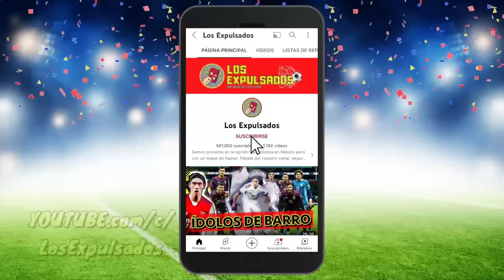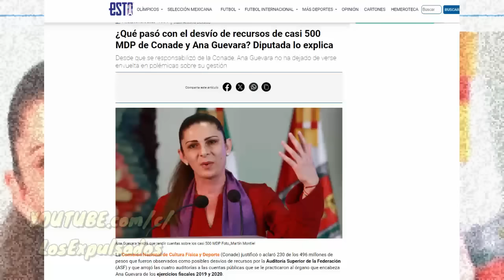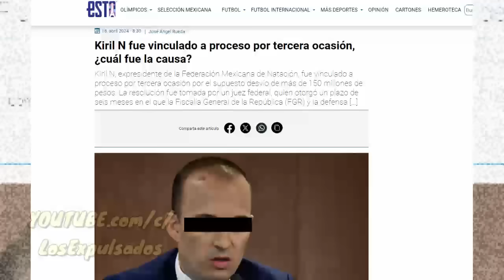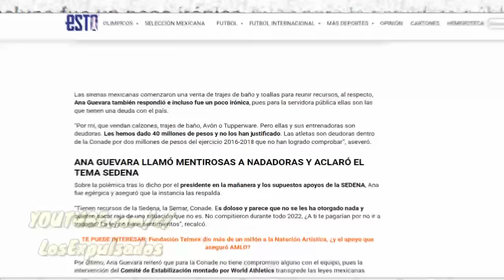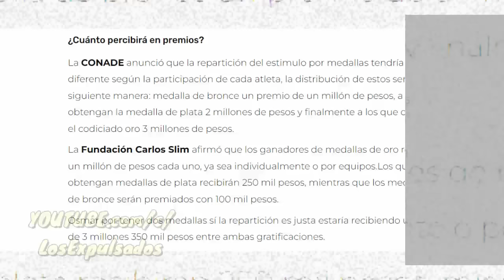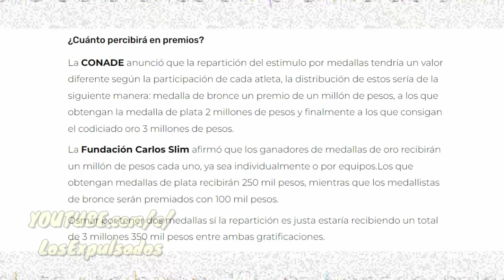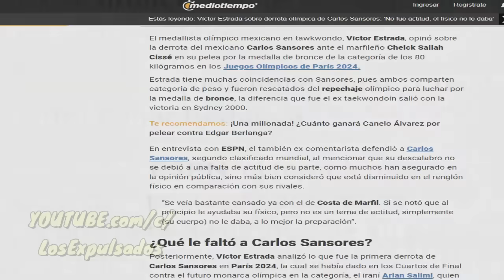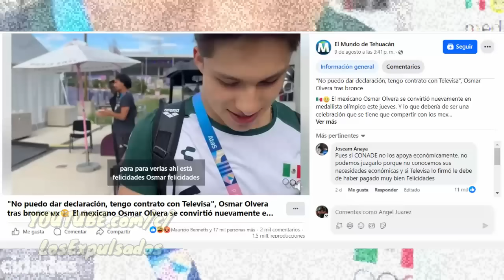CORRUPCIÓN En La CONADE ¿POR QUÉ MÉXICO SIEMPRE FRACASA En Los JUEGOS OLIMPICOS? | Los Expulsados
MÉXICO GANÓ SOLO 4 MEDALLAS EN PARIS 2024, ACUSAN DE CORRUPCIÓN EN LA CONADE Y DE ANA GUEVARA, sin embargo AMLO dice no tener queja alguna que sea comprobable, y por eso es la primera vez que se POLITIZAN los juegos olímpicos y la participación de los mexicanos, el CONFLICTO CON NADADORAS y la supuesta beca QUE NO LE DIERON A OSMAR OLVERA, pero ¿esto es cierto? ¿O solo fue una estrategia para pegar en la POLÍTICA MEXICANA? veamos.

YA NOS SIGUES EN INSTAGRAM? CHECA!!!